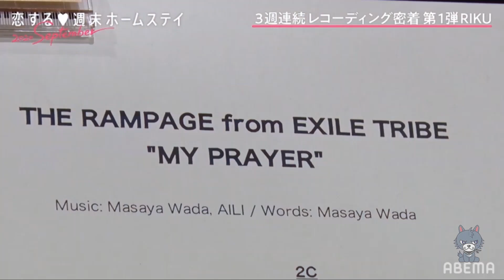THE RAMPAGE - MY PRAYER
26/10 0点 配信
이노래가진짜좋아.. 카즈마ㅠㅠㅠㅠㅠㅠㅠ